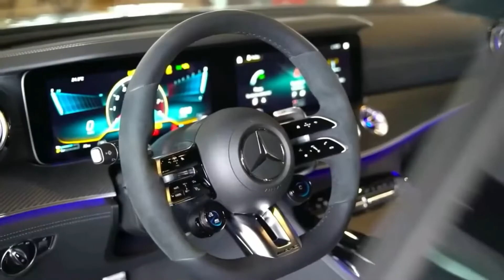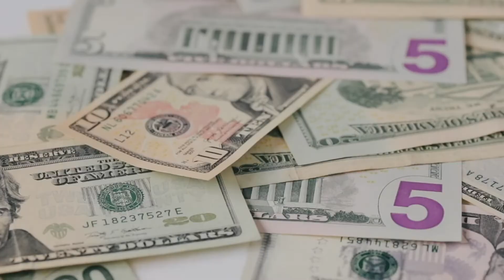💰Life of Rich People | Luxury Houses|Rich Luxury Car🤑|Rich Life Visual 2022| Manifest Rich Life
Are you curious as to how billionaires live a life of leisure? Take a closer look with this rich life visual video to see how rich people are living in luxury with over the top cars, yachts, and houses they own. Envision yourself in this billionaire lifestyle to get motivated and crush your goals!

Use this video as motivation to attract and manifest the things that you want in life. If you see it and believe that you can have it, it is possible. You can do whatever you set your mind to. You can also live in a life of luxury, the same way that you see these rich people living throughout the video. These eye catching high quality videos are specifically designed for inspiration and motivation. These videos motivate and inspire you to get into the mindset to start attracting wealth into your life.

Expect billionaire lifestyle videos weekly

⚠️ Content Credit

|: Songs :|

-This video will not negatively affect the original video owners, but helps them because we share their content to more people which brings more attention to their channel. There is a higher chance for people to believe and buy from someone they have seen frequently from somewhere than seeing them for the first time.

-This video is used for motivation/teaching purposes.

- I only use small portions of the videos to get the necessary vision across

Our videos are used to educate others in a motivational/inspirational way. If any creators/owners of the content clips would like us to remove their video, we will do as soon as needed.

- Your videos has the possibility of changing lives. People will get motivated to want and do better for themselves.

- We always give credit to your channel – This  brings so many benefits (New and returning subscribers, even more views and new people to your channel family/content)

- We all know that it is about the personal brand. Spending a lot of money on advertisements is something that may work to bring in more traffic to your channel, however the videos I make can be another successful source to drive an audience to your channel (whatever your goal is to reach your audience, our videos can help provide that audience)